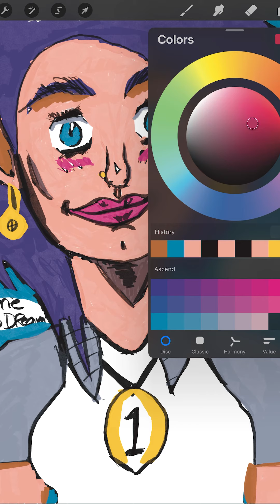DRAWING MY ORIGINAL MAIN CHARACTER!